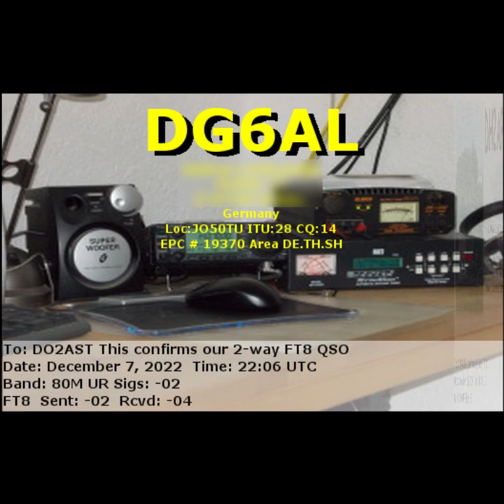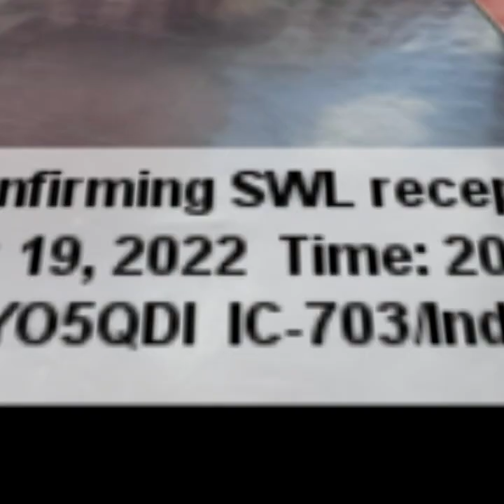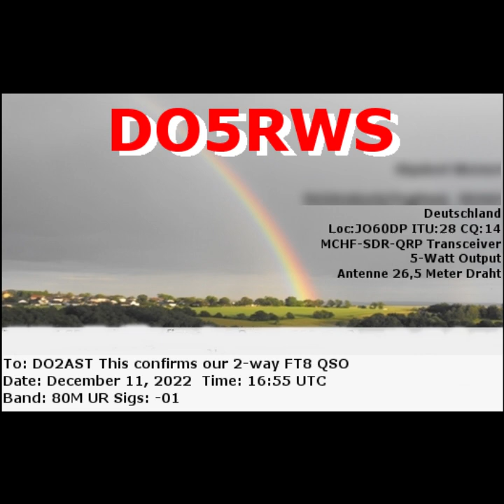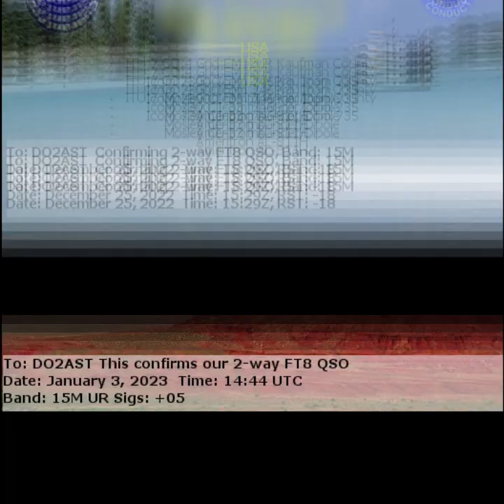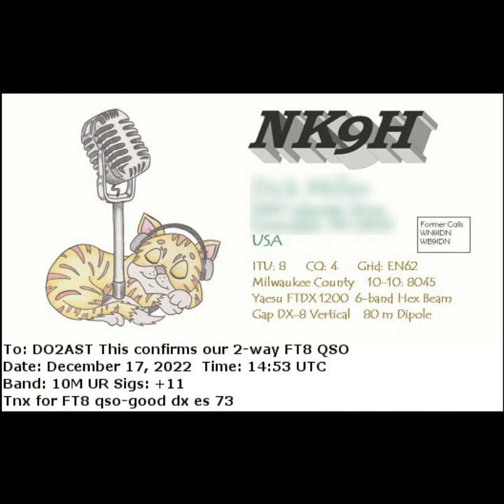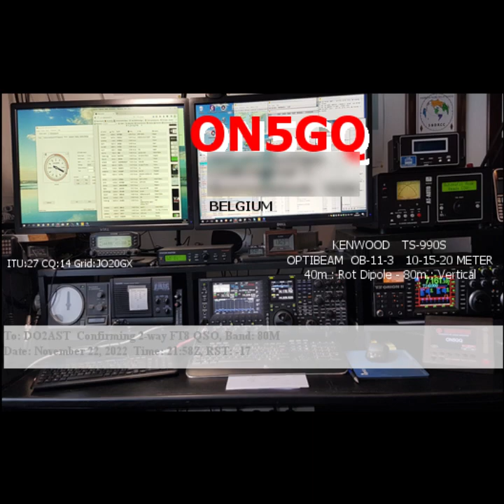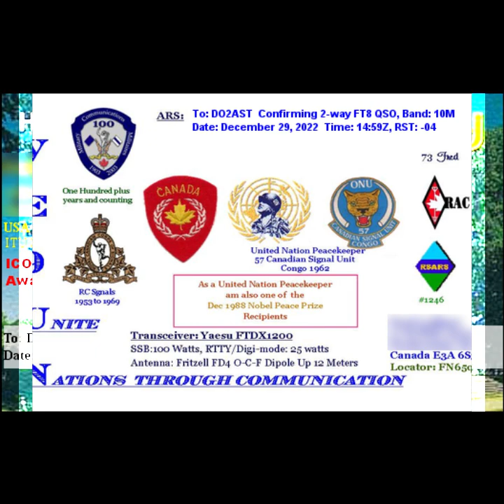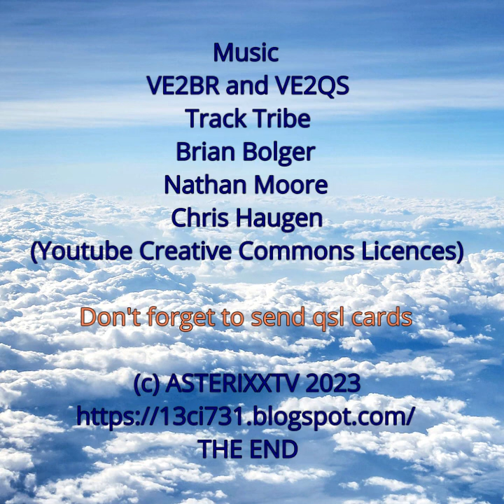QSL Cards Slideshow DO2AST Winter 2022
Dive into the world of QSL cards from amateur radio operators. This video shows a small selection of digital QSL cards from the year 2022. Received from the German amateur radio station DO2AST in FT8 Mode. "My offer is not free of charge."